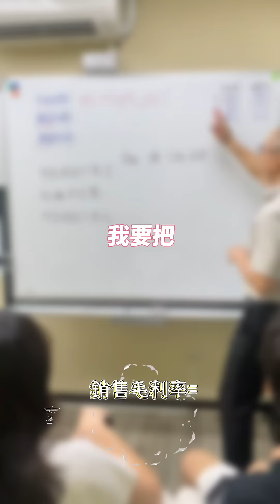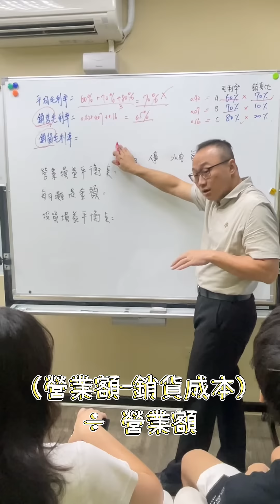毛利率都不會算 開店怎麼會賺錢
還不懂毛利率怎麼算
難怪開店怎麼賺怎麼賠